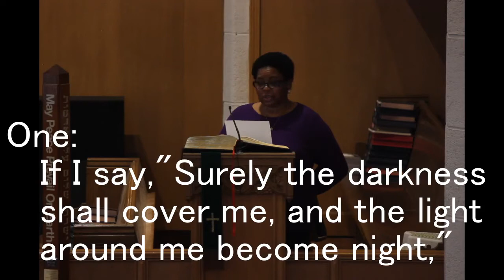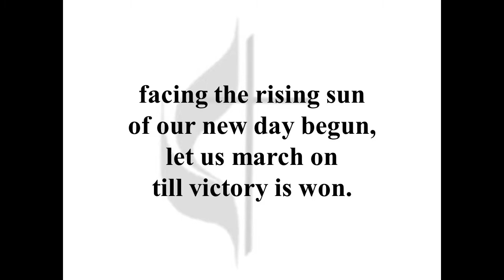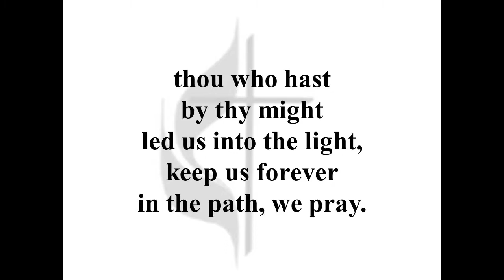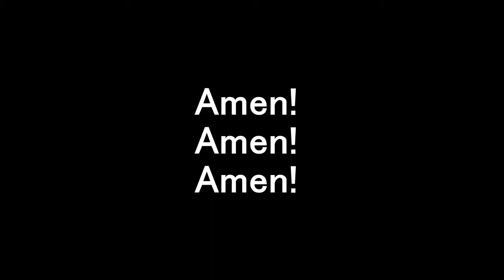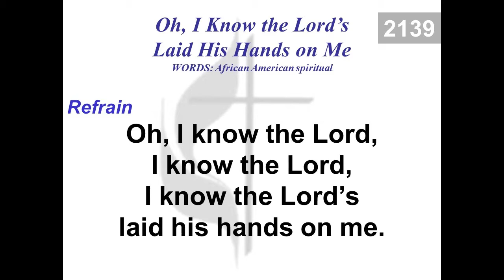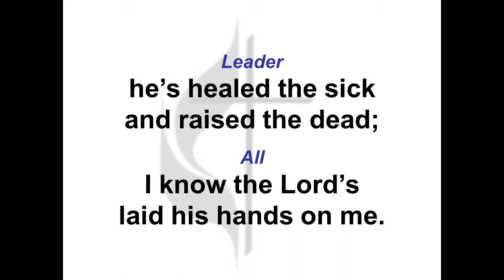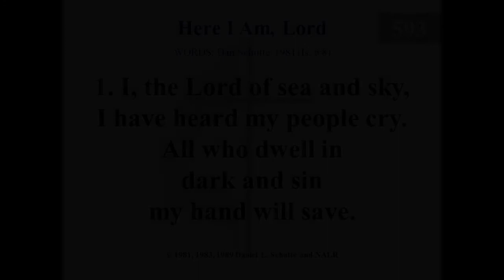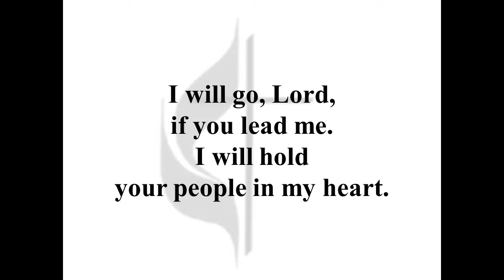Ferndale First UMC Online Worship Service Sunday January 17, 2021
This is our forty fifth online service during the Corona Virus Pandemic of 2020.  This Sunday is Human Relations Day.